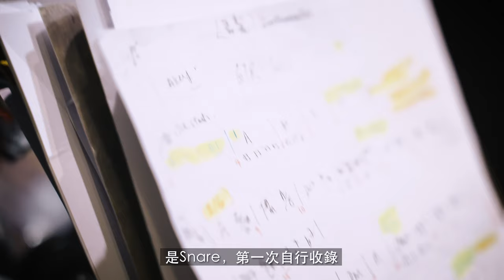【Guitar Calling】Barry Chung - 長髮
改編《長髮》是一種挑戰，也是Barry Chung 音樂創作不倦的原因

在Guitar Calling中，Barry特別地選擇了他自己創作、1998年寫給鄭伊健的《長髮》。「我選擇鄭伊健《長髮》的原因，就是我有很多朋友非常喜歡這作品。其中一位表示當年歌曲推出時，他每一天都聽完又聽，且維持一段很長時間，這令我更想在改編成純演奏作品，在今天帶出這歌曲的另一份普及味道，這是一種挑戰。」